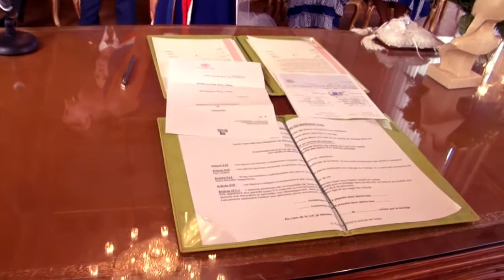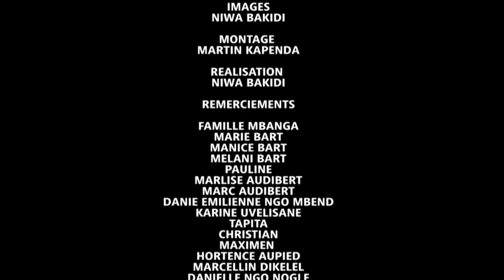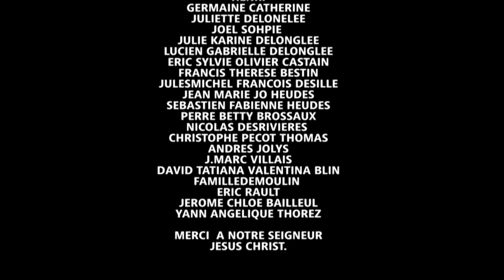MARIAGE CIVIL DE PHILIPPE ET CHIMENE 2